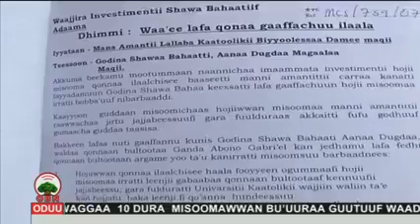OBN. Oduu Gammachiisaa: Dr. Abiyyi Ahmad Araarri Eritreafi Ethiopia jiddutti godhan kan Afrika hunda